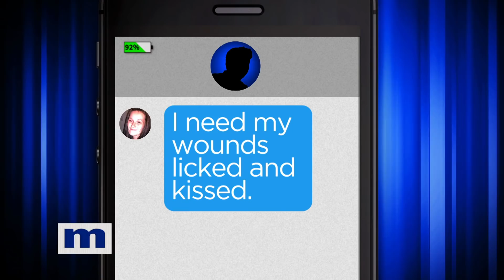Lie Detector Test For 15 Year Relationship | The Maury Show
Douglas fears his girlfriend of 15 years, Kristen, was cheating while he was away.